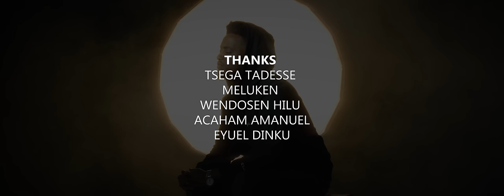🛑ማነው? ተለቀቀ!! MANEW NEW SONG EBENEZER TADESSE November 9, 2022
መታሰቢያ!!

ይህ ዝማሬ ብቅርቡ በስጋ ለተለየኝ  አባቴ መታሰቢያ ይሁንልኝ!!

በተለያየ የህይወት ጉዞ ውስጥ ይህ ደግ ጌታ አያልፍም ያልኩበትን ቀን አሳልፎኛል!!

በተለያየ ምክኒያት በሃዘን ውስጥ ላላችሁ ሁሉ ይህ ዝማሬ ፅናት ይሁናችሁ!!

ክፉ ቀናችሁ ያለፈላችሁ ደሞ ጌታ አክብሩበት!!

በዚህ ስራ ላይ አብራችሁኝ ላገለገላችሁ ወዳጆቼ ከፍ ያለ ምስጋና አቀርባለው!!

ተባረኩ!!